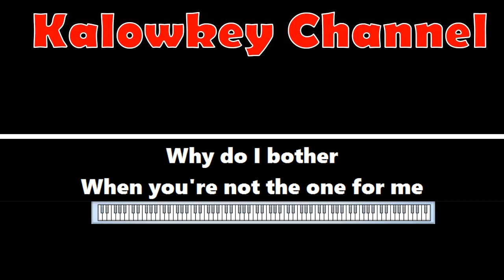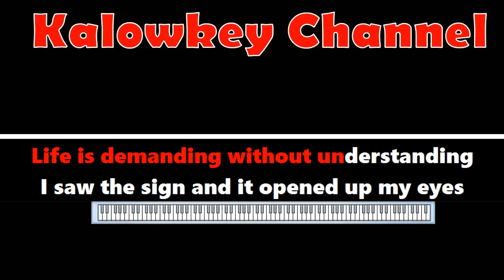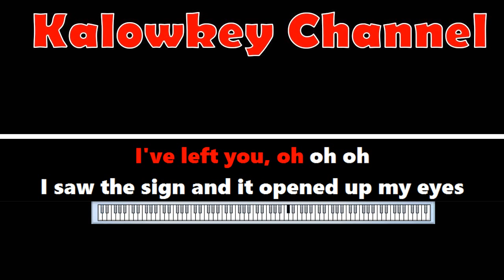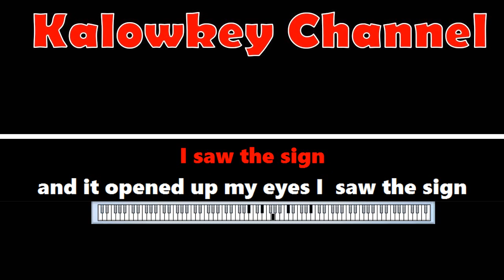Ace of Base - The Sign Karaoke Lower Key